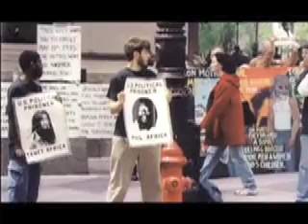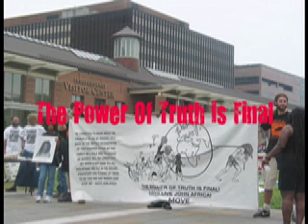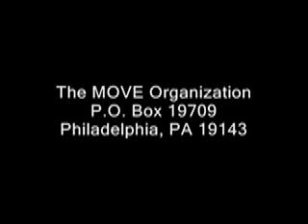Freedom For The MOVE 9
The MOVE 9 are members of the MOVE Organization who have now been unjustly imprisoned for the murder of police officer James Ramp stemming from the 8/8/78 attack on MOVE headquarters.
There is ample proof and knowledge that police friendly fire killed Ramp and not MOVE as the system wants people to believe.
There is no reason why MOVE people should not receive parole.  They have excellent prison records and have kept down racial and gang violence in prison, helped inmates fight drug addiction, mother and fathers establish relationships with their children on the outside, and have been an overall positive influence on the prison population staff and inmates.

The MOVE 9 will go up for parole for the second time this April or May.  We are using this years commemoration of the May 13,1985 bombing and murder of MOVE family members to pressure this government to release our family.

We hope you can join us on May 16th in Philly or maybe do something in your area.

Starting this Wednesday and every Wednesday until the parole hearings are complete we are asking people to call Chairman Katherine C. McVey at the Pennsylvania Board of Probation and Parole at and demand parole for MOVE political prisoners!

LONG LIVE REVOLUTION--Ramona

Video clips from: Hanns Bennett, Omar Africa and Cohort Media